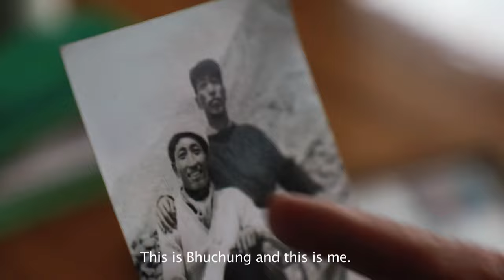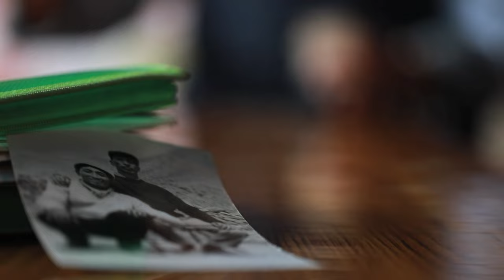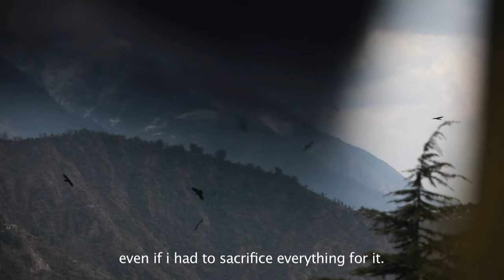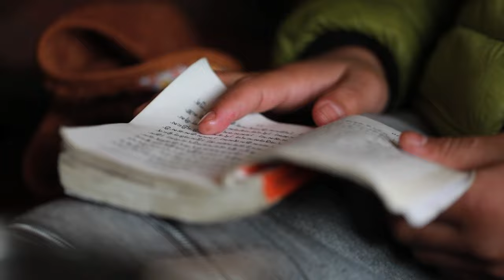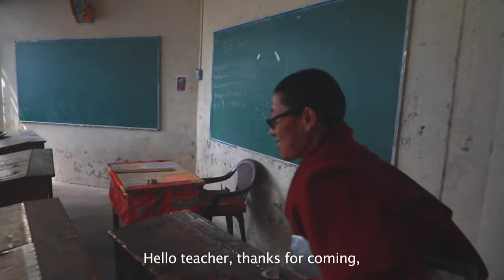Dharamshala, a refuge for Tibetans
At the entrance to the Dalai Lama's temple in Dharamsala, there are thousands jostling each other... They would not miss the collective prayer wishing him a long life for anything in the world. It is here that Tibetans in exile found refuge.

Director: Yerinne Park